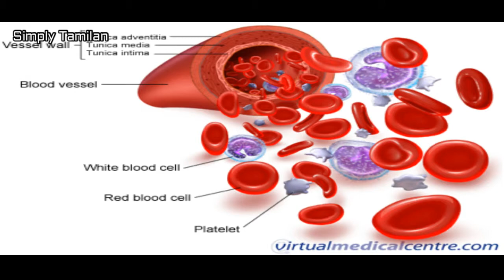Interesting fact about blood Tamil | ஏன் இரத்தம் சிவப்பாக இருக்கிறது? | Why blood is red in color?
Interesting facts in tamil:
Why is blood is red in color?

Our blood is made of three main components
Platelets, Plasma, WBC, RBC.
Hemoglobin in RBC is Iron rich content obviously  Iron react with oxygen become Red so we have red in color.

We upload video related to Science, Top 10, History, War, New, How does it work, Why? and so on. So would you like to watch it the you can get update from us. Click below!